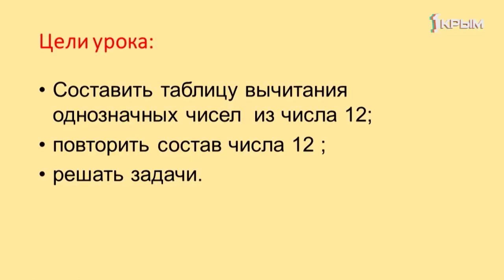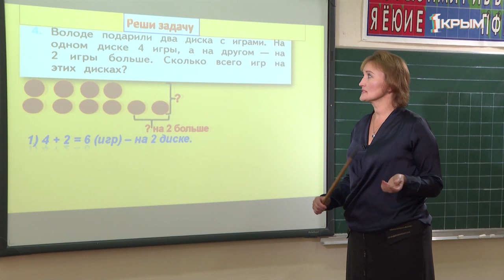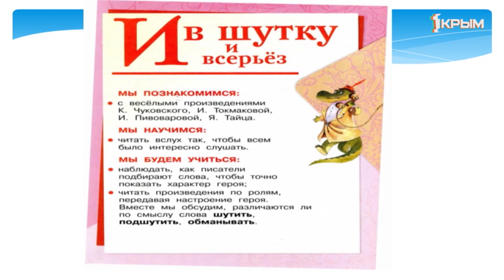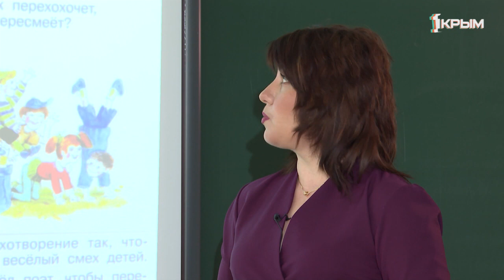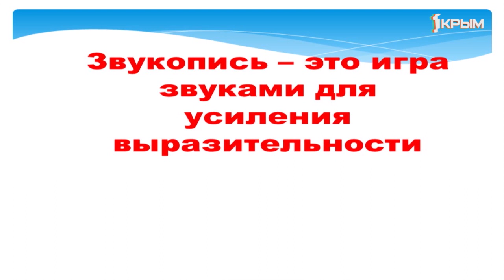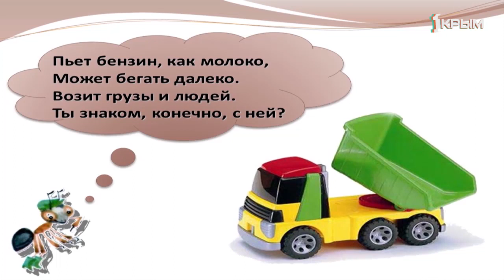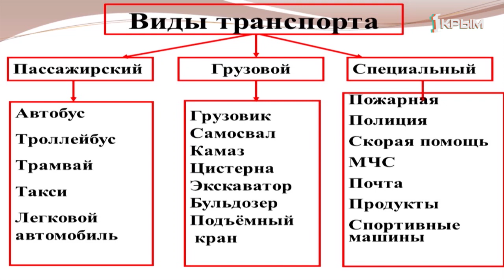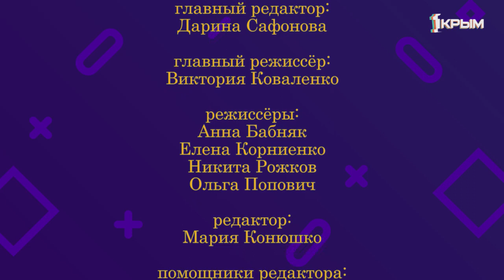Домашнее Задание. 1 класс: математика, литературное чтение, окружающий мир. Выпуск от 28.04.2020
Математика. «Прием вычитания с переходом через десяток. Случаи вычитания 12-».
Литературное чтение. «И. Токмакова. «Мы играли в хохотушки». Я. Тайц «Волк». Г. Кружков «Ррры!».
Окружающий мир. «Зачем нужны автомобили?».